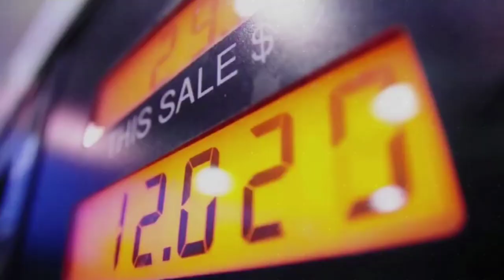इस मुर्गी के साथ ऐसा क्या कर डाला | unknown fact hindi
unknown fact hindi | fact Bhai | unknown facts | intresting facts | intresting facts in hindi | top 10 | top 5 | facts in hindi | hindi facts |